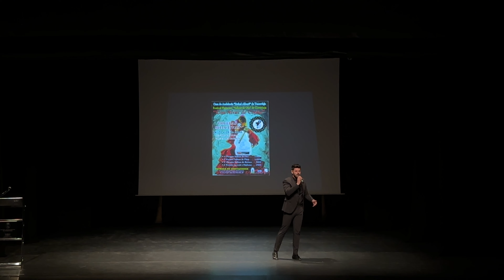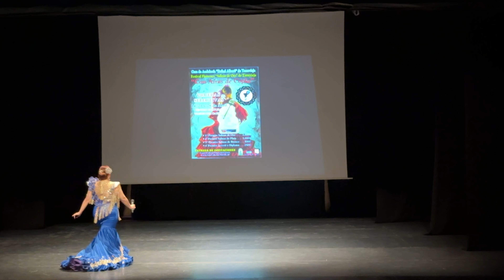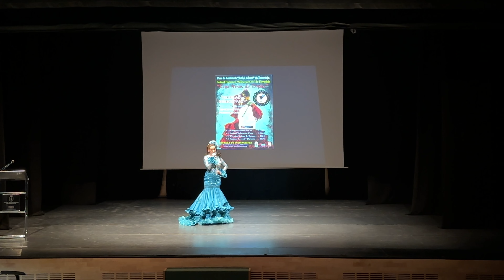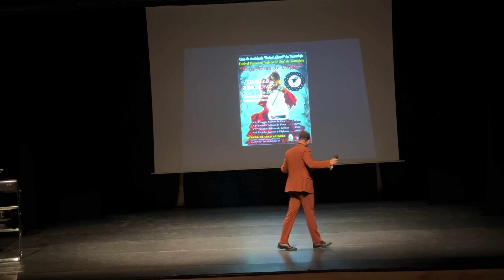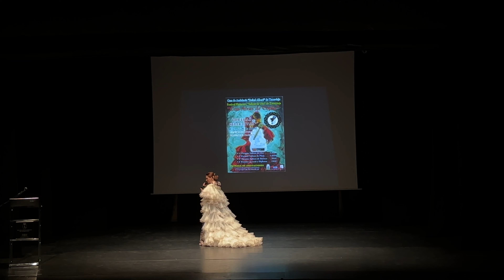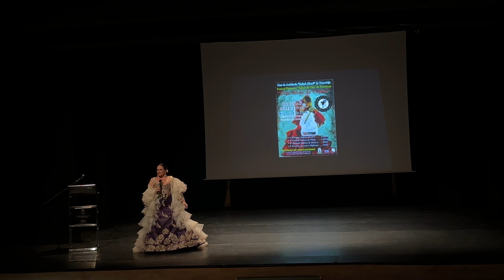Festival Flamenco "Salinas de Oro" en Torrevieja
Festival Flamenco "Salinas de Oro"